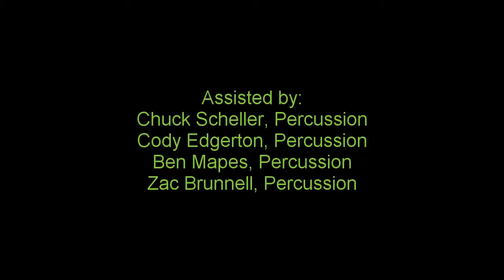Jon Wright MSU Percussion Senior Recital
Eight on 3 and Nine on 2
Robert Marino
(b. 1983)